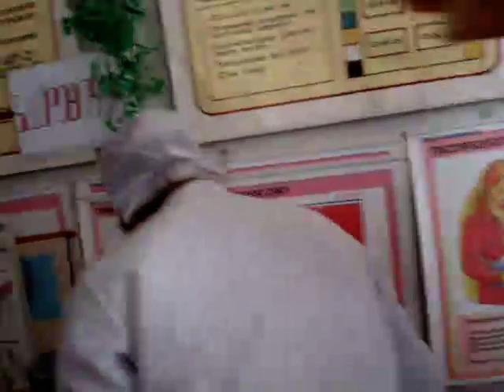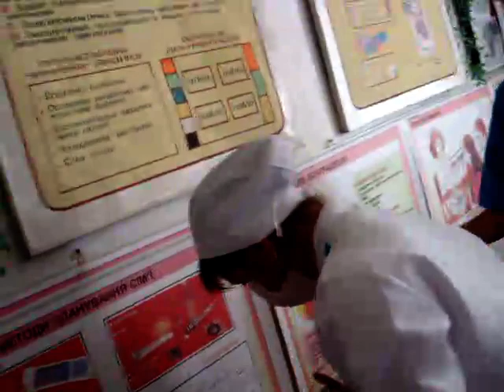Акушерство Ділова гра 2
Відкритиій  урок  42-Ф  група (2  бригада), вирішення задач з  акушерства, ділова гра №2 ,12  вересня 2012  року.